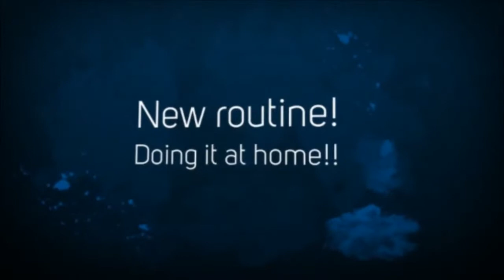SCSFitness - The snake pit - Snakes!!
Help the channel grow so we can keep motivating and pushing people toward a better lifestyle!!

I was asked to show what snakes I have so here is the video..